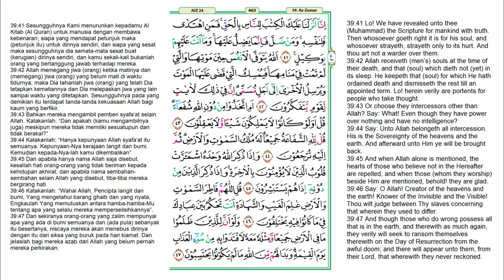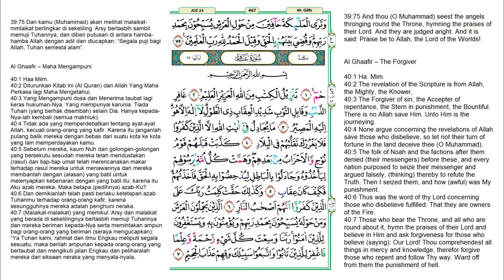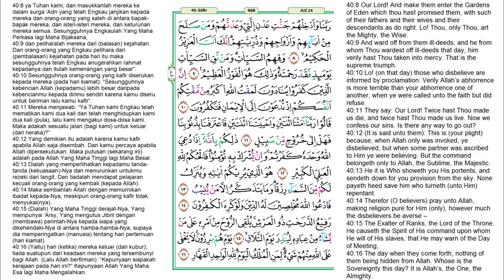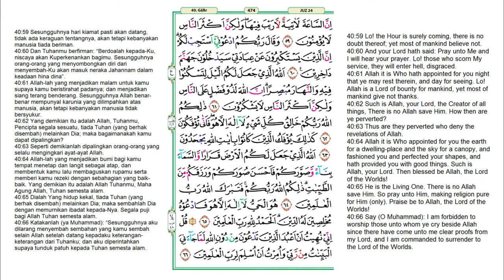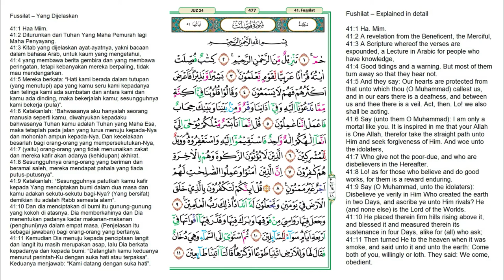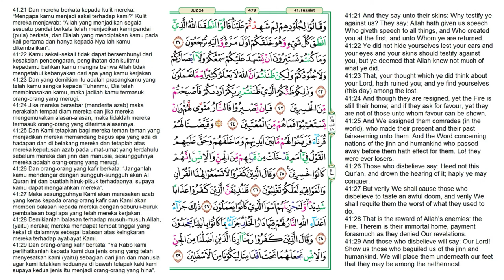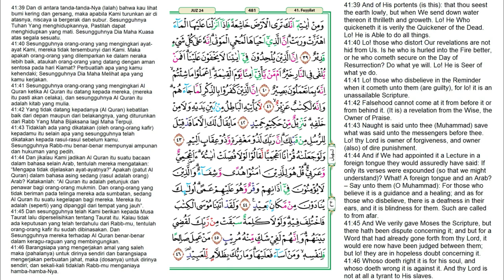Juz 24 Quran Full Terjemahan Bahasa Indonesia dan Inggris | JUZUK 24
Juz 24 merupakan sebuah bagian dari 30 juz yang tersusun dalam kitab suci Al-Qur'an. Juz ini diawali dengan kata فَمَنْ أَظْلَمُ pada surah Az-Zumar ayat 32 dan berakhir di surah Fussilat ayat 46. Jumlah ayat dalam juz ini adalah 175 ayat.

0:00    Az-Zumar (Rombongan-Rombongan) surat ke-39 ayat 32-75
13:07  Ghafir (Yang Mengampuni) surat ke-40 ayat 1-85
37:30  Fussilat (Yang Dijelaskan) surat ke-41 ayat 1-46

Reciter / قَارِئ : Ahmad Al Shalabi.